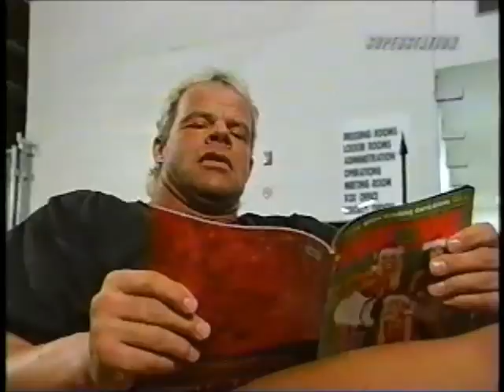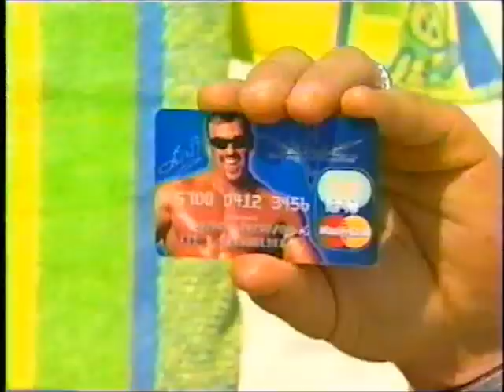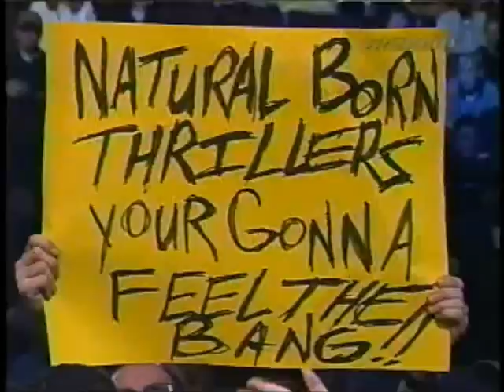WCW Thunder 12/13/00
Match Card:
Noble and Karagias v. Three Count v. Jung Dragons
Chavo v. Perfect Event
Jim Duggan v. Cat
Sarge v. Lex Luger
Kronik v. Vito and Reno
Mike Sanders v. DDP